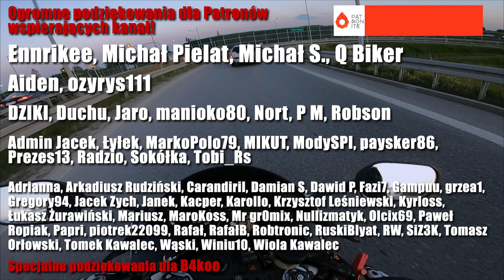Yamaha R1 rn22 - Pierwsze wrażenia z jazdy CMV 258 codapl motovlog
Jeśli podoba Ci się kanał i chciałbyś wesprzeć mnie w jego prowadzeniu to zajrzyj do poniższych linków:
❗❗❗UWAGA RABATY SPECJALNIE DLA WAS❗❗❗
W tym odcinku pierwsze wrażenia z jazdy na Yamaha R1 rn22, którą dostałem na 2 tygodnie od Patrona :)
Pytania/uwagi - zostaw komentarz.